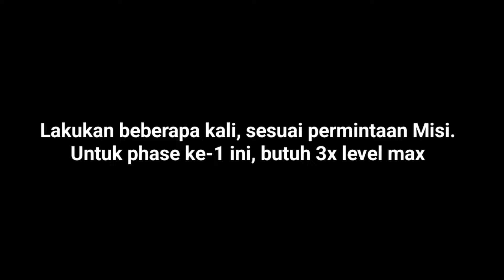Capai Level Maksimum Dengan 3 Jenis Bahan Berbeda - Guide Event Alkimia Firma | Genshin Impact 4.5